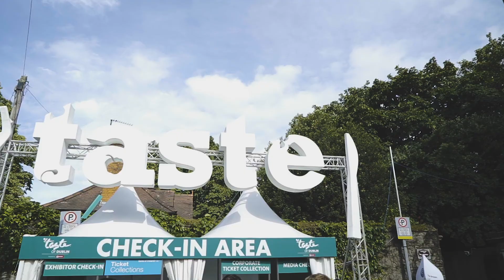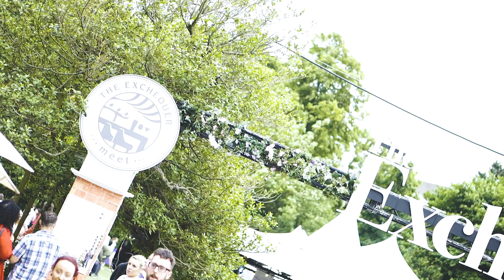Taste of Dublin- Friday